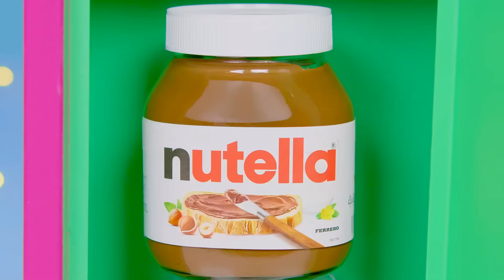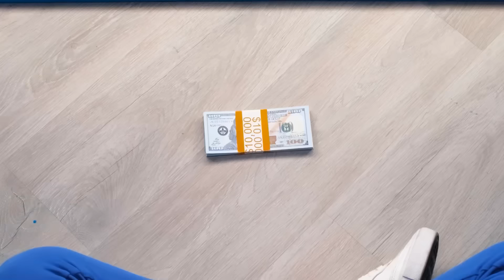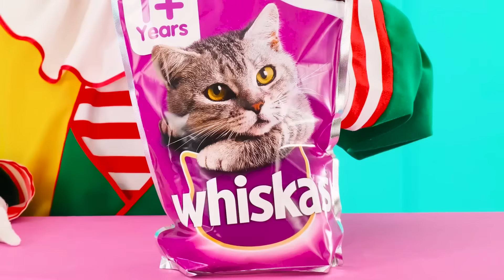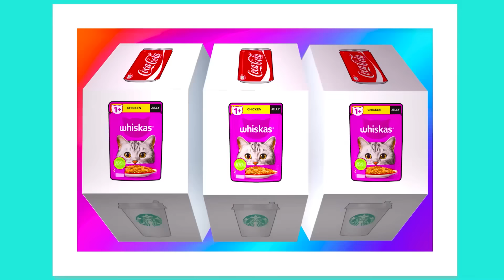1000 चाबियों की रहस्य चुनौती को हल करें | खाद्य लड़ाई TeenChallenge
कुछ मामलों में, यह सब भाग्य पर निर्भर करता है! नई चुनौती में शामिल हों, बहुत मज़ा आएगा!